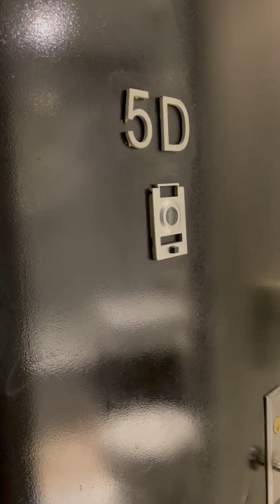145 E 26th, 5D